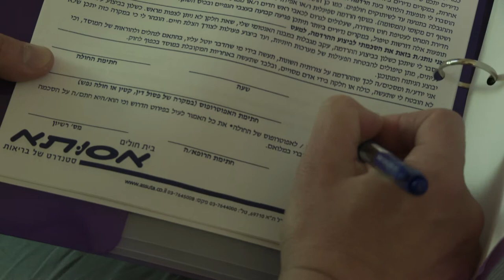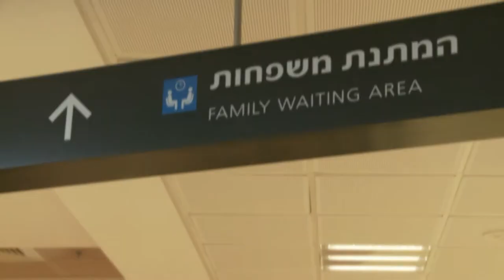Assuta Children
Highlight Films makes corporate, sales, promotional and instructional videos.
For more information about corporate video production services in Israel visit us